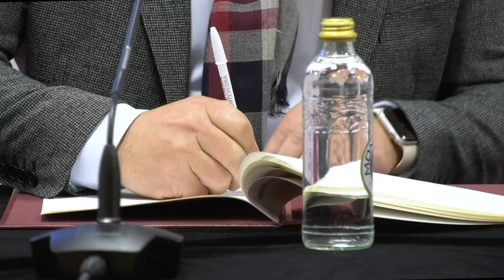Plan ReacPon - Deputación e concello de Gondomar asinan a adecuación da Praza Rosalía de Castro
A presidenta da Deputación Carmela Silva e o alcalde de Gondomar, Paco Ferreira, asinan o convenio do Plan ReacPon co que o concello do Val Miñor inicia a adecuación urbano-sostible na Praza Rosalía de Castro e na súa contorna, unha intervención que conta cun orzamento de 833.544,36€.